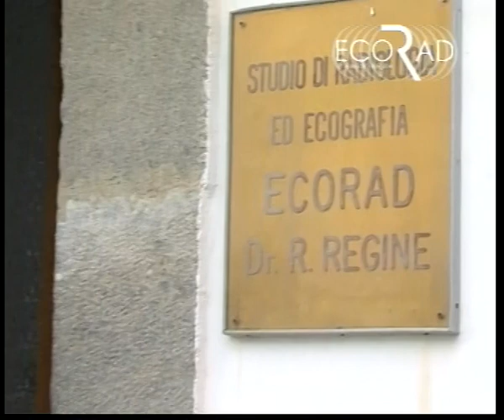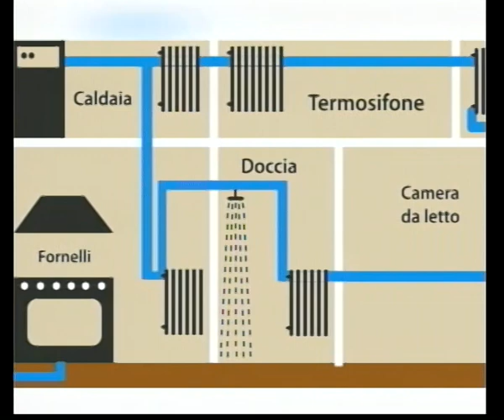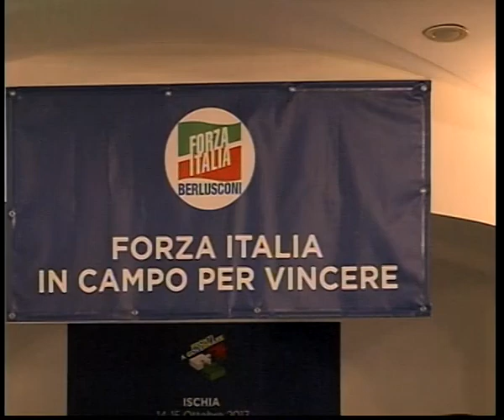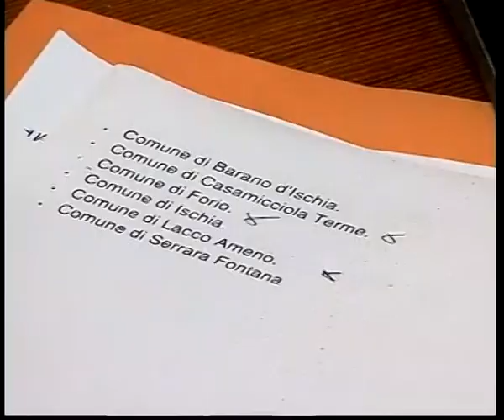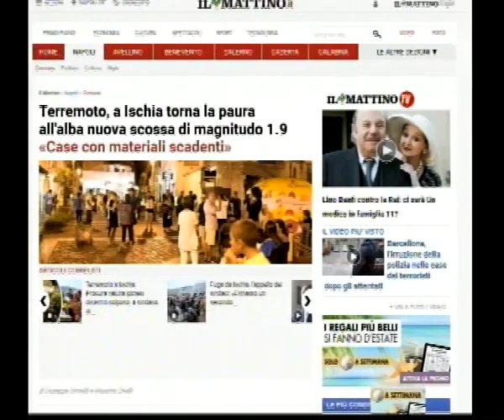TG 14 10 2017